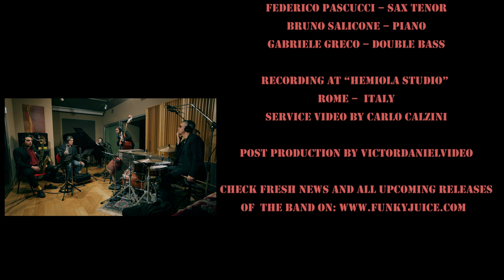Bro Yussef (The Co workers) Italy